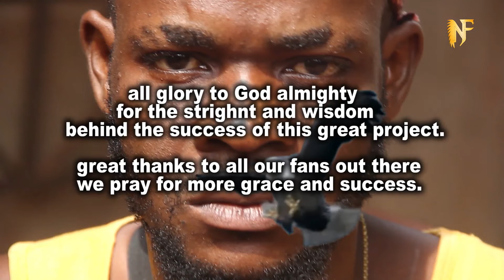DEAD HOPE || ALL THAT GLITTER IS NOT GOLD || Nollywood Latest Movies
Do not take anything you see in this video seriously, as it's an imaginary work of directors.